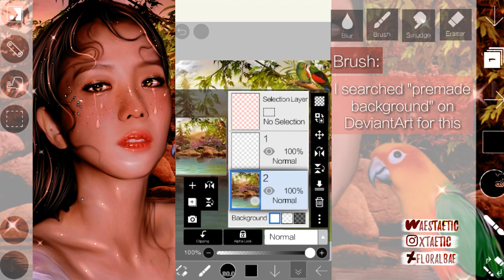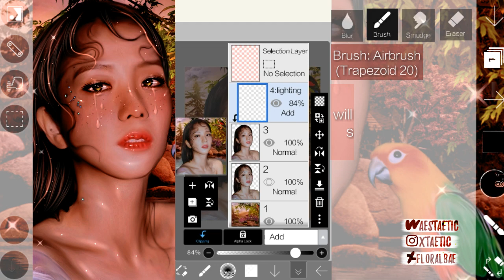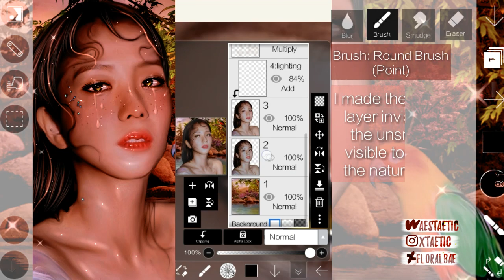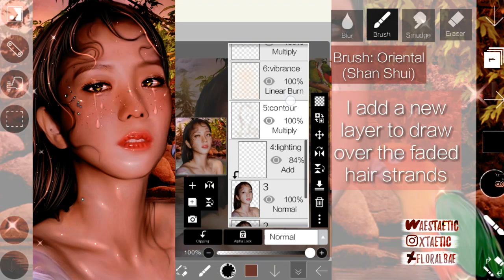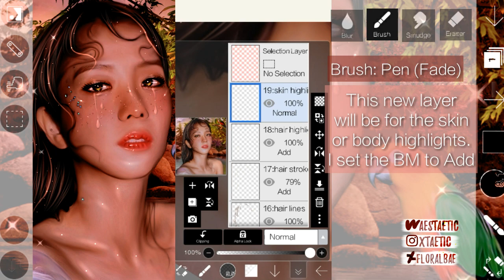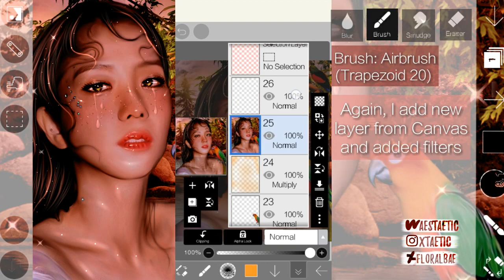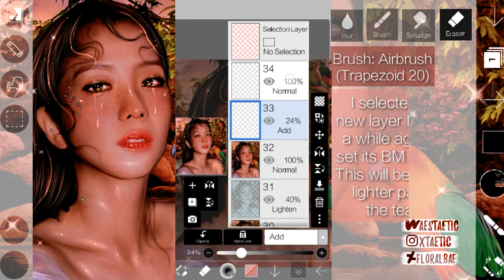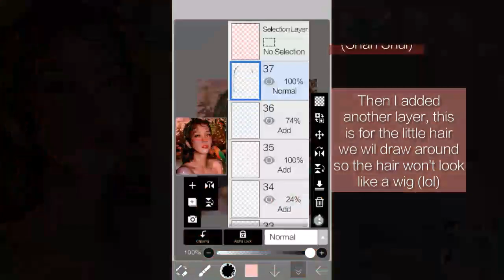Tutorial 6: How to Make this Smudge/Painting Style Edit with Tears on ibisPaint X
Learn how to make this kind of manip edit featuring BP's Jisoo ❤

- Jisoo png by fairyixing on Deviantart
- Premade background by lifeblue on Deviantart

✅ YOU CAN: copy my edits/follow every step and every detail I make to the same photo I used in this tutorial but you need to give FULL CREDITS and ❗YOU CAN'T claim it as yours.
✅ DO: Apply the steps to your desired photos
❗DON'T: Call this as a digital painting/drawing

ㅡㅡㅡ

Please take this video tutorial as a tip/advice. I don't claim the descriptions and the way I edit shown in this video as the right ways to edit because other than I think there are no "right ways", not everyone edits in a similar style.

ㅡㅡㅡ

If you're new in using ibisPaint X and don't know anything about the tools, I have written about it on Wattpad. It also has step-by-step tutorials and tips using Photoshop/IbisPaint X

FAQ:
1. Do you use a stylus?
- No, I only use my hands :)

2. What do you call the edit where you draw highlights, contour, etc.?
- Instead of manip edit, I just learned that it's called "drawing style edits". It makes sense because you draw on the picture :)

3. Can you edit *idol's name*?
- I'll add it to my to-do list but I won't be sure in making an edit of him/her immediately because it's not easy to find suitable pics to edit.

Apps used: IbisPaint X
Video editor: KineMaster Pro
Screen Recorder: AZ Screen Recorder

ㅡㅡㅡ